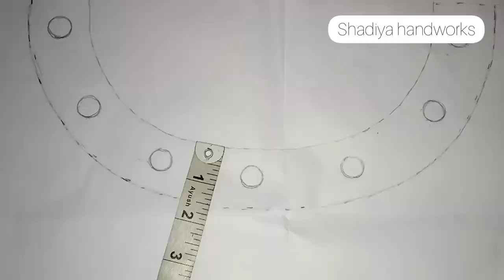Hand embroidery easy neck design with bullion rose and french knots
in this video you can learn how to embroidery on a kurti neck with bullion knots and french knots

fabric (Georgette)
silk thread
tube beads
white beads
needle(1 for knot stitches,10 for beads)

satin ribbon

satin ribbon

glass beads

5 shade  green embroidery cotton  thread for leaf(50 piece)